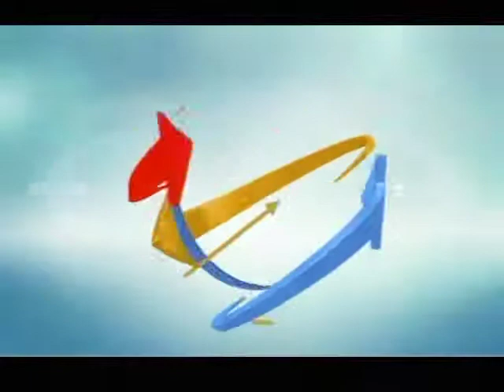Trinity Timidity Temerity by Dr Dominick Rajan 04-24-15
Trinity Timidity Temerity
Dr Dominick Rajan
04-24-15